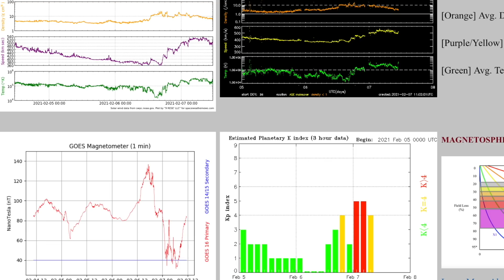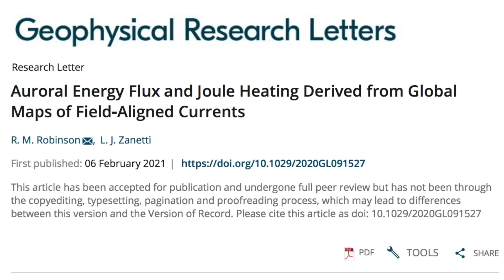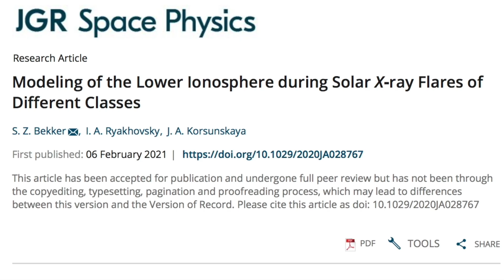Geomagnetic Storm, Dam Break, Ozone, Aurora | S0 News Feb.7.2021